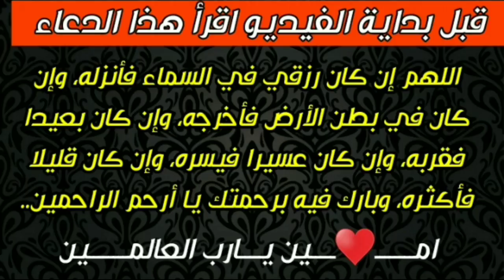فرص عمل بمختلف المدن المغربية 🇲🇦🇲🇦 لمختلف المهن و التخصصات : 06/04/2021 ¦ Offres d'emploi au Maroc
🙏 اللهم يسر 🙏

▬▬▬▬▬▬▬ஜ۩۞۩ஜ▬▬▬▬▬▬▬▬

▬▬▬▬▬▬▬ஜ۩۞۩ஜ▬▬▬▬▬▬▬▬

rayane.mohamed.35380

▬▬▬▬▬▬▬ஜ۩۞۩ஜ▬▬▬▬▬▬▬▬

▬▬▬▬▬▬▬ஜ۩۞۩ஜ▬▬▬▬▬▬▬

▬▬▬▬▬▬▬ஜ۩۞۩ஜ▬▬▬▬▬▬▬▬

▬▬▬▬▬▬▬ஜ۩۞۩ஜ▬▬▬▬▬▬▬▬

فرص عمل في طنجة اليوم,
فرص عمل 2021,
فرص عمل في مراكش,
فرص عمل في الامارات,